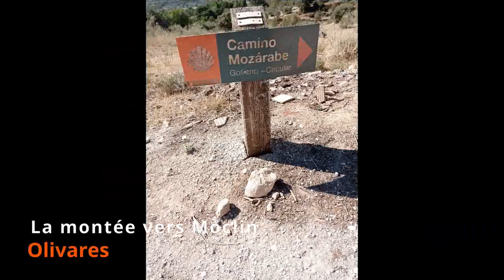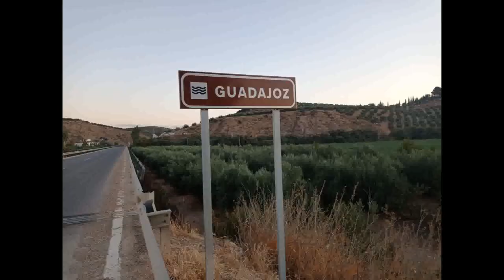Camino Mozarabe Part2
Le Camino Mozarabe démarre à Alméria, Malaga ou Jaén. Le tracé le plus long part d'Alméria, passe à Grenade, traverse Cordoue et rejoint la Via de la Plata à Mérida.
J'ai effectué cette deuxième partie de 165 km en 8 jours de Granada à Cordoba.

El Camino Mozárabe comienza en Almería, Málaga o Jaén. La ruta más larga parte de Almería, pasa por Granada, atraviesa Córdoba y se une a la Vía de la Plata en Mérida.
Esta segunda parte de 165 km la hice en 8 días desde Granada a Córdoba.

The Camino Mozarabe starts in Almeria, Malaga or Jaén. The longest route starts from Almeria, passes through Granada, crosses Cordoba and joins the Via de la Plata in Mérida.
I did this second part of 165 km in 8 days from Granada to Cordoba.

Der Mozarabische Weg beginnt in Almeria, Malaga oder Jaén. Die längste Route beginnt in Almeria, führt durch Granada, durchquert Cordoba und mündet in Mérida in die Via de la Plata.
Ich habe diesen zweiten Teil von 165 km in 8 Tagen von Granada nach Cordoba gemacht.